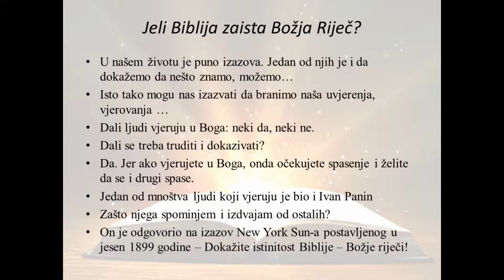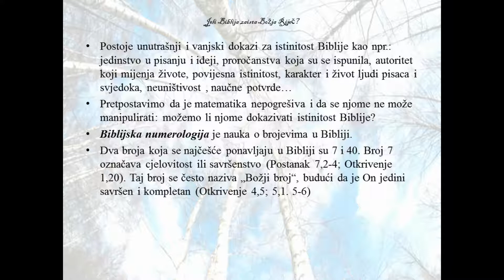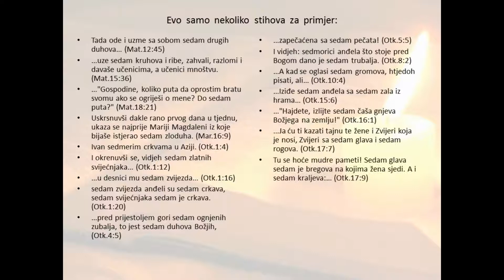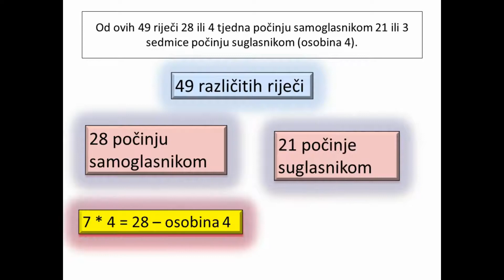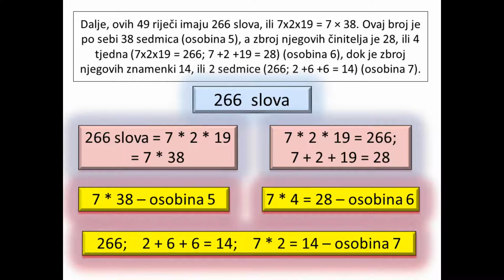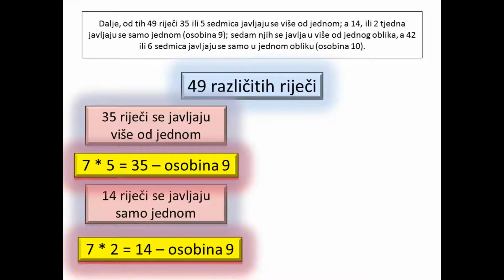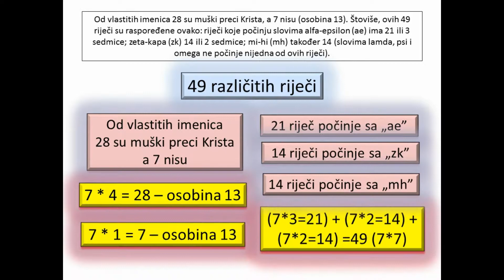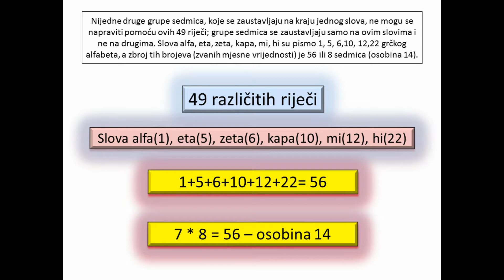Jeli Biblija zaista Božja riječ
Ako je Biblija zaista Božja Riječ, trebali bismo je njegovati, proučavati, biti joj poslušni, i na kraju pouzdavati se u nju. Ako je Biblija Božja Riječ, tada odbaciti nju znači odbaciti samoga Boga.

Svatko će za sebe odlučiti: sa Bogom – za Boga ili bez Boga – protiv Boga! Sredine nema!

U ovom videu nisu svi podaci, niti sam išao u detalje.